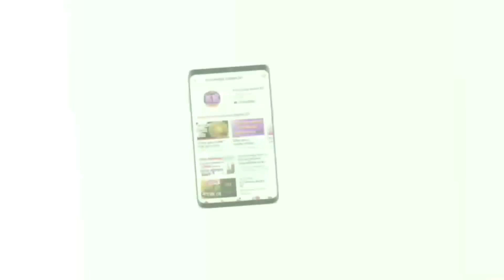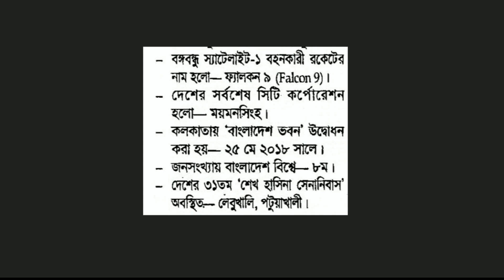নিবন্ধন প্রস্তুতি বাংলাদেশ বিষয়াবলি সাধারণ জ্ঞান সাজেশন, NTRCA General Knowledge PDF File